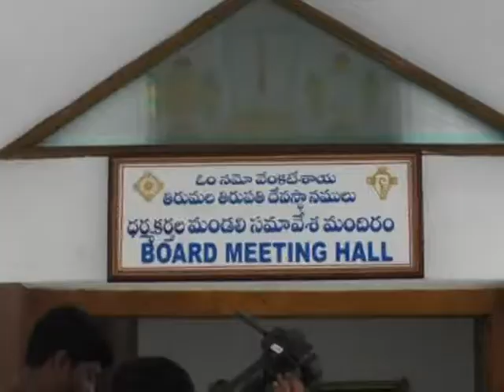డయల్ టీటీడీ ఈ ఓ లో భక్తులు ఫిర్యాదు | TTD DAIL YOUR EO